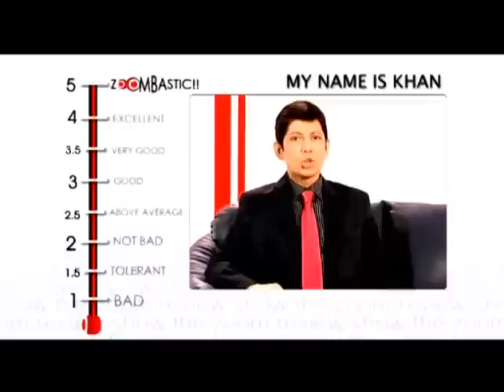Review of MY Name Is Khan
Story: Rizwan Khan, afflicted with Asperger's Syndrome , sets out on a historic journey to meet the US President, when his world takes a somersault after 9/11. His wife, Mandira, meanwhile tries to cope with her grief and come to terms with the new racially-divided reality.